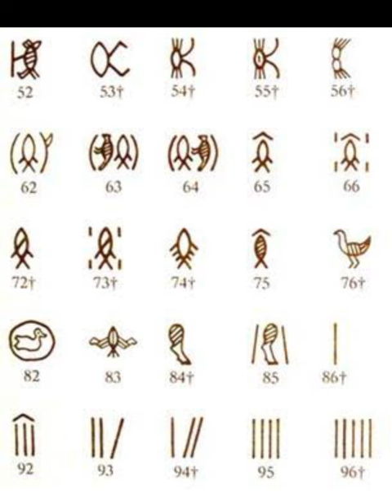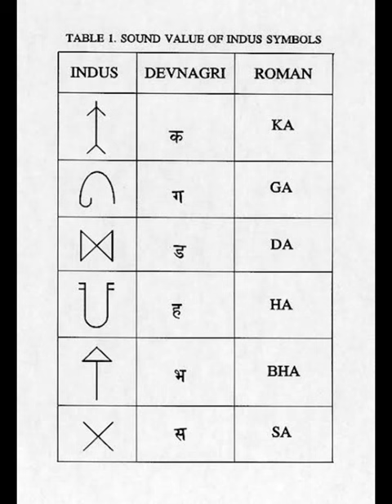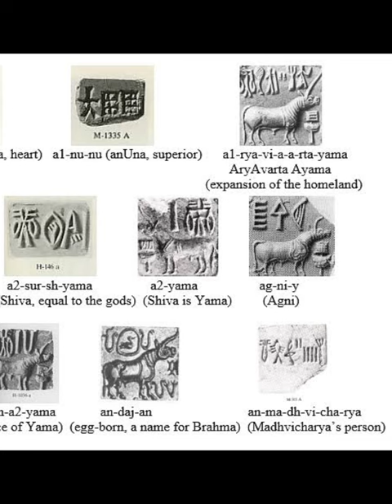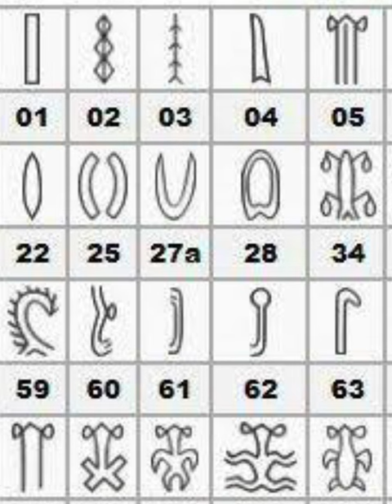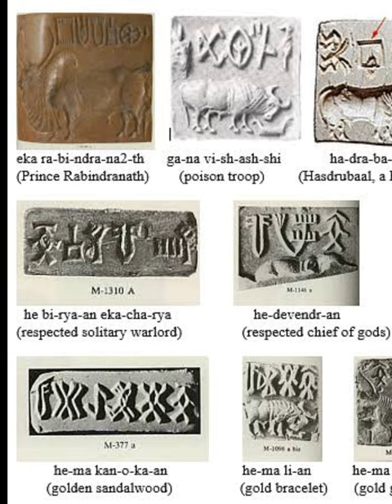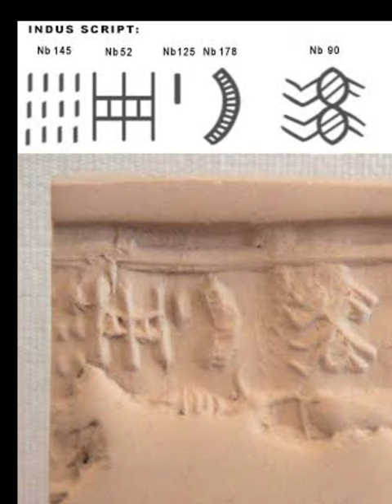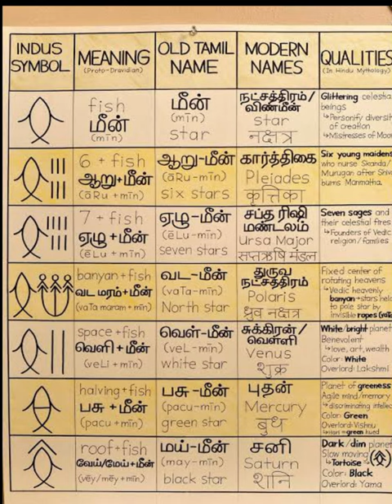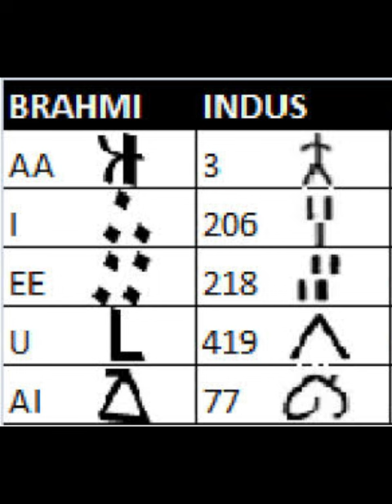Theories and Decipherment Attempts of Indus Script | Indus Valley Civilization | Archaeology